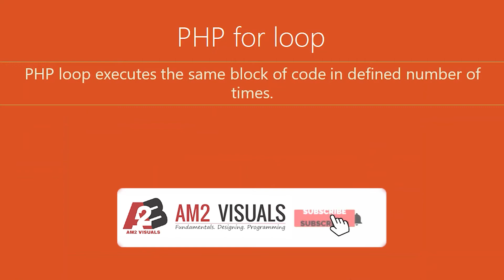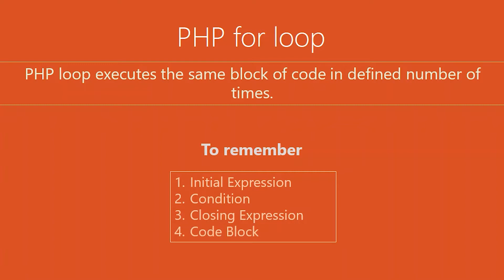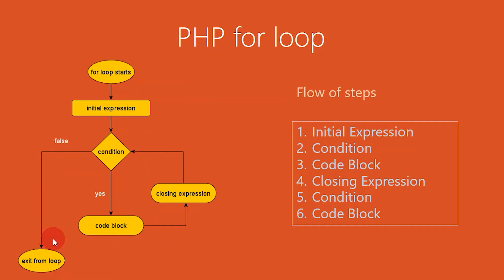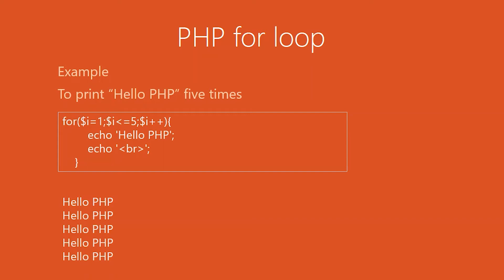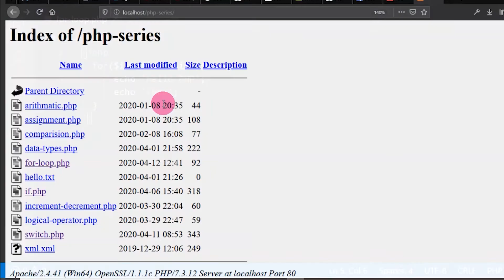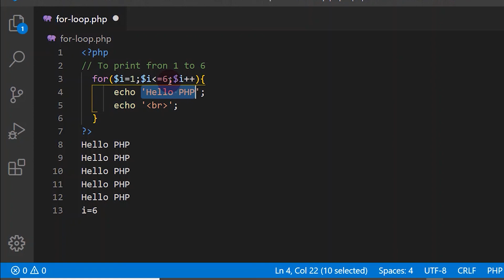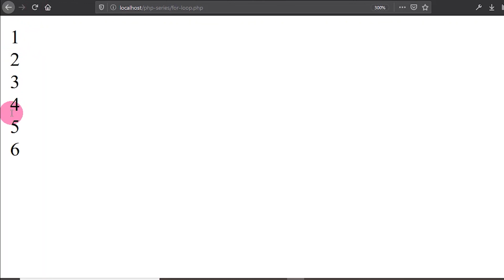For loop in PHP - Nepali | Ep 11 | PHP for Beginners | पिएचपीमा for loop के हो?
For loop executes same block of code in defined number of times.